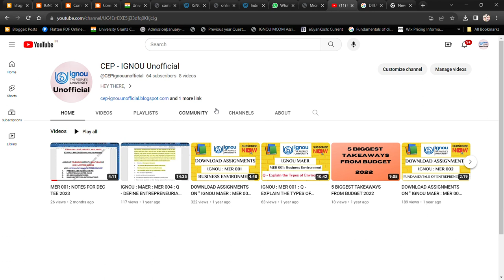GET ALL IGNOU COURSES NOTES + SOLVED ASSIGNMENTS "FREE FREE FREE"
Commerce ePathshala
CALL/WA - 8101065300